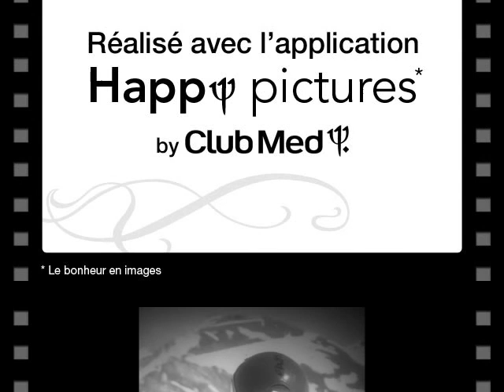Tignes val Claret 2012